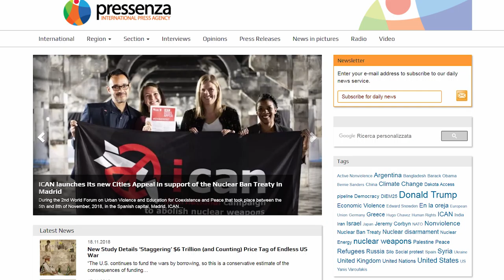A Pressenza már 10 éve tudósít egy másik valóságról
A Pressenza már 10 éve tudósít a jelenlegi helyzetről másképp.Kövesd és támogasd a független újságírást! Oszd meg a videót!
Újságírás a békeért és a leszerelésért
Újságírás az emberi jogokért
Újságírás a megkülönböztetésmentességért
Újságírás a humanizmusért és az erőszakmentességért
Díjmentesen elérhető tartalom 8 nyelven
Önkéntes szakértők nemzetközi hálózata